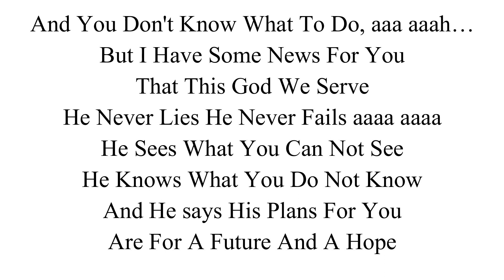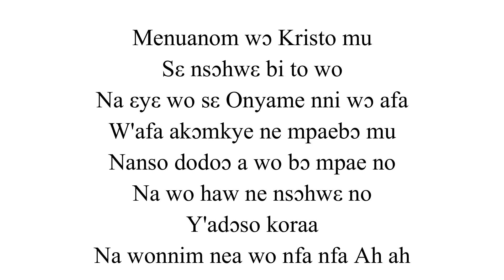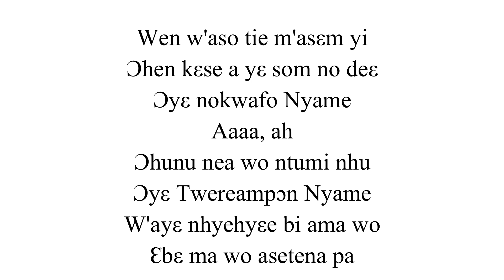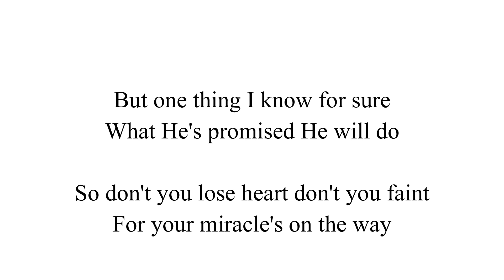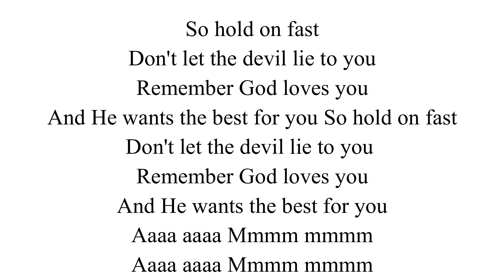Bernice Offei - Hold On Fast Lyrics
Bernice Offei ... Hold On Fast

My dear brethren in the Lord,
You may be going through some trials
And it seems like God is very far away,
You have fasted you have prayed
But it seems the more you pray
then the more your problems multiply for you,
And you don't know what to do, aaa aaah…

But I have some news for you,
That this God we serve
He never lies He never fails aaaa aaaa
He sees what you can not see,
He knows what you do not know
And He says His plans for you
Are for a future and a hope..

Chorus 1:

So hold on fast
Don't let the devil lie to you,
Remember God loves you
And He wants the best for you
Aaaa aaaa
Mmmm mmmm
Aaaa aaaa
Mmmm mmmm

Verse 2:
Menuanom wɔ Kristo mu
Sε nsɔhwε bi to wo
Na εyε wo sε Onyame nni wɔ afa
W'afa akɔmkye ne mpaebɔ mu
Nanso dodoɔ a wo bɔ mpae no
Na wo haw ne nsɔhwε no
Y'adɔso koraa
Na wonnim nea wo nfa nfa
Ah, ah

Wen w'aso tie m'asεm yi
Ɔhen kεse a yε som no deε
Ɔyε nokwafo Nyame
Aaaa, ah
Ɔhunu nea wo ntumi nhu
Ɔyε Twereampɔn Nyame
W'ayε nhyehyεe bi ama wo
Ɛbε ma wo asetena pa
Chorus 2:

Nti sɔ Ne mu yie
Mma ɔbonsam ndada wo
Efiri sε Nyame dɔ wo
Na Ɔpε nea εyε ma wo
Efiri sɛ Nyame dɔ wo
Na Ɔpɛ nea ɛyɛ ma wo
Aaaa aaaa
Mmmm mmmm
Aaaa aaaa
Mmmm mmmm

Verse 3:
Trials stuck on every land
And we cannot understand
All the way that God will lead us
To that blessed promised land
He will guide us with His eye
Mmmm mmmm
And we'll follow till we die
Aaaa aaaa

What He's promised He will do
So don't you lose heart don't you faint
For your miracle's on the way

Aaaa aaaa
Mmmm mmmm
Aaaa aaaa
Mmmm mmmm

Mmmm mmmm
Aaaa aaaa
But one thing I know for sure

Aaaa aaaa
Mmmm mmmm
Aaaa aaaa
Mmmm mmmm

Aaaa aaaa
Mmmm mmmm
Aaaa aaaa
Mmmm mmmm

Aaaa aaaa
Mmmm mmmm
Aaaa aaaa
Mmmm mmmm

Aaaa aaaa
Mmmm mmmm
Aaaa aaaa
Mmmm mmmm